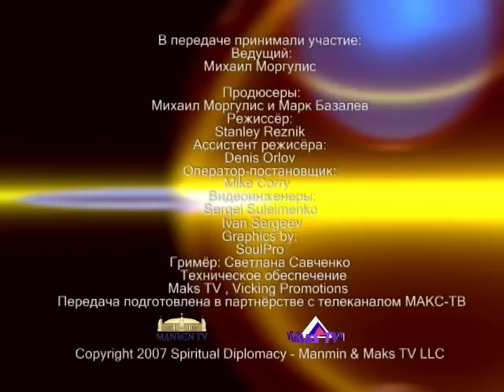Михаил Моргулис и Леонид Кравчук, Mikhail Morgulis and Leonid Kravchuk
Леонид Кравчук был избран президентом Украины на первых прямых президентских выборах.  Leonid Makarovych Kravchuk- is a Ukrainian politician, the first President of Ukraine.